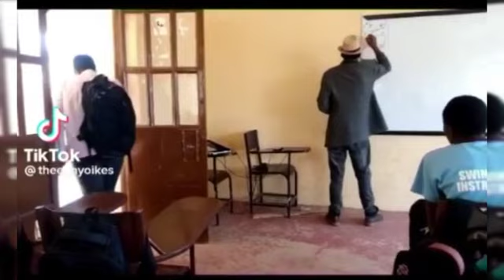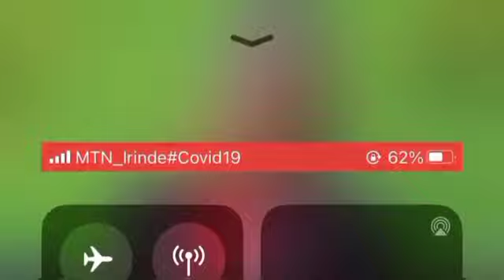🔴 VIDEO ZISEKEJE cyane😂🔥 ziri gucicikana kuri WhatsApp muriki cyumweru 😂😂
video zisekeje cyane nawe ntucikwe uraseka imbavu zishye 😂